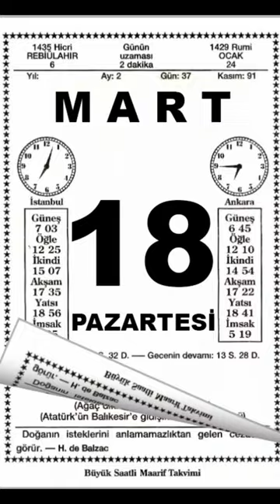19 Mart tarihtebugün - Matzeliger - Bölüm 35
tarihtebugün Amerikalı ayakkabıcı ustası Matzeliger bir ayakkabıyı tek seferde bütünüyle imal eden ilk makineyi icat etti.